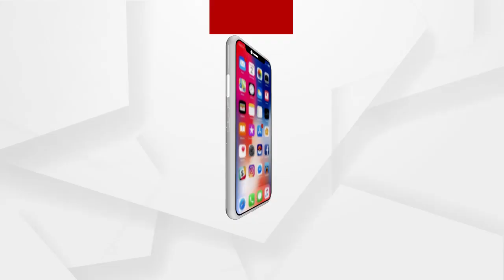ପୋଲିସ ତଦନ୍ତ କରିବାରେ ଅସଫଳ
କେବଳ ସୂଚନା ଅଧିକାରୀ କର୍ମୀ ସର୍ବେଶ୍ବର ବେଉରା ନୁହେଁ ରାଜ୍ୟର ଅନେକ ପ୍ରସଙ୍ଗକୁ ନେଇ ରାଜ୍ୟ ସରକାରଙ୍କ ଉପରେ ବର୍ଷିଲା ବିଜେପି...